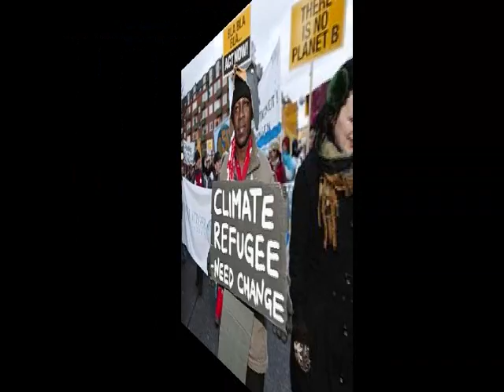Chris Loud: Who Dat?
Who Dat?
by Chris Loud
Jamaican artiste